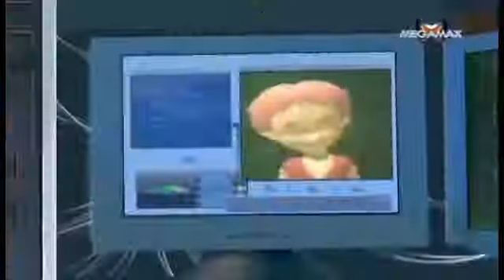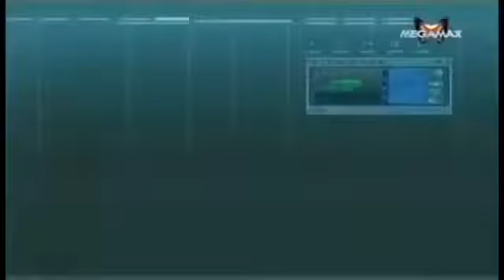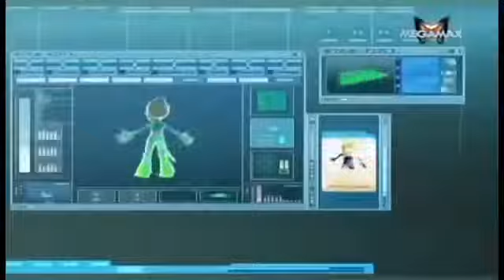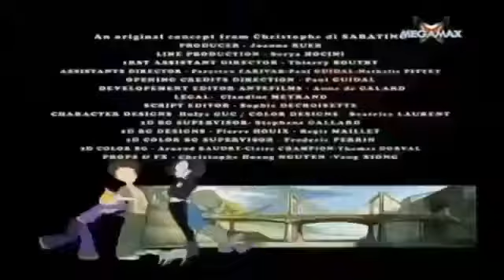Code Lyoko Episodul 11 - Invazia Șobolanilor - Dublat În Română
Vizionare plăcută